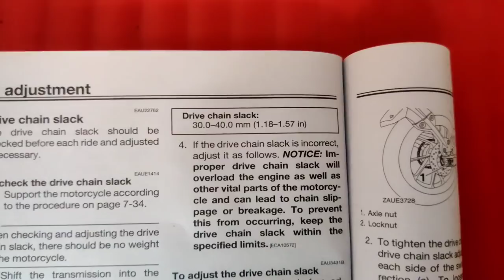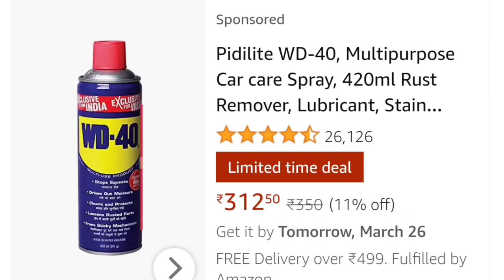5 Reasons Why is Your Bike Chain is Making Noise | How to fix bike Chain noise | Mech Tamil Nahom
Motorcycle chain noise is considered acceptable up to a certain level of sound but if you feel your chain is making more noise than normal sound then the cause could be various things and it should be treated as soon as possible to avoid unnecessary extra problems and so we are going to discuss in this that the top 5 reasons and their solutions to reduce the Chain noise and this video will be explained in Tamil language and thank you for watching this video